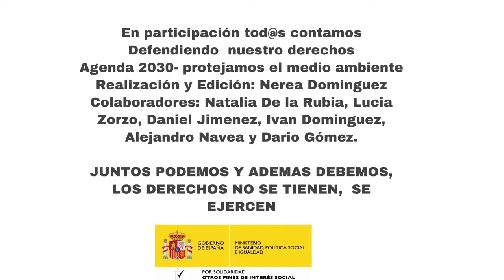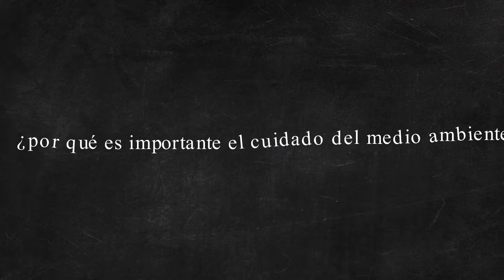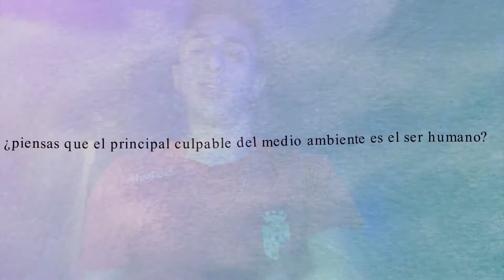Defendiendo nuestros derechos. Medio Mabiente.